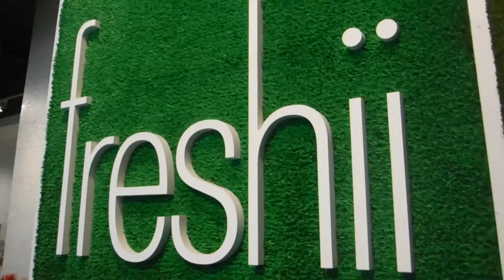Chicago Trip Continues